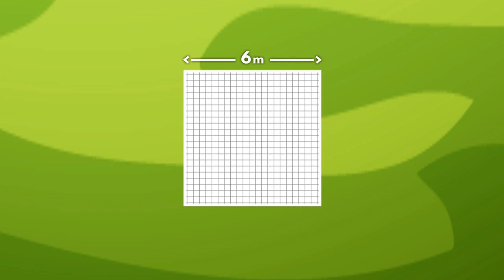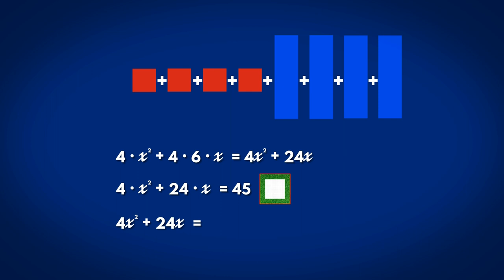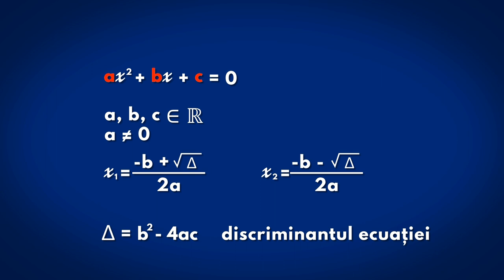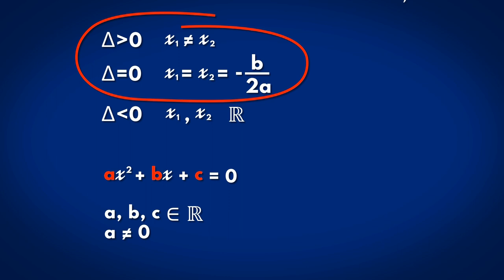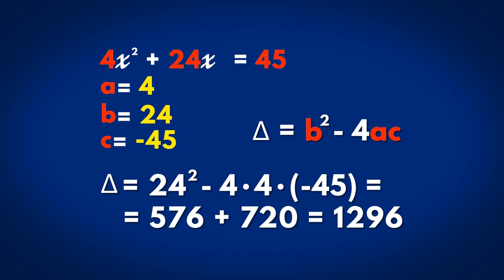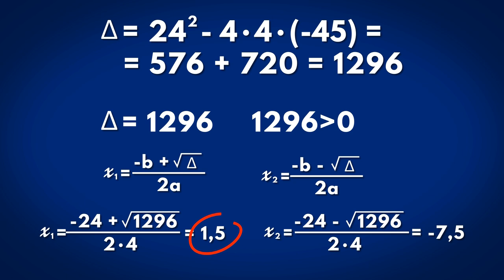Ecuatia de gradul II - RO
In acest tutorial vei invata mai multe despre ecuatia de gradul 2 si cum ne ajuta ea in viata de zi cu zi pentru rezolvarea diverselor probleme cu care ne putem confrunta.